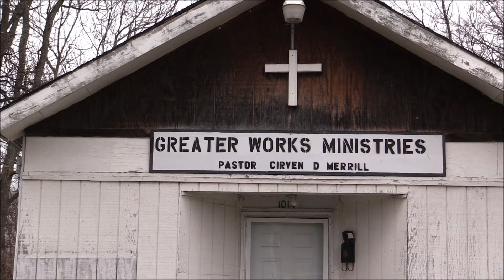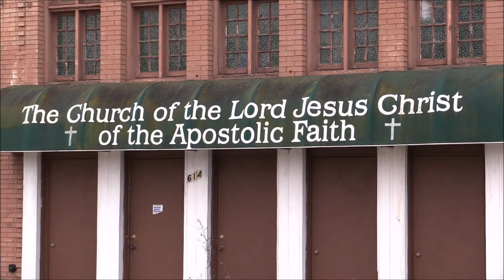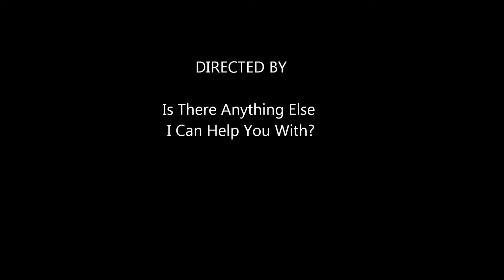Christians. It Appears If Some Have Had Their Prayers Answered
When I drive around I see plenty of churches. I'm talking about Christian churches and not some pie in the sky cult. Anyway, if you look at the area that includes Saginaw it appears as if the people in these congregations have had their prayers put on hold. Homes and businesses alike are in disrepair, abandoned and in overall poor condition. It would seem as if some of these people would have a good argument for the afterlife being better. Then look at Midland. The homes, the businesses, they are all updated, modern and look to be in very good condition. These people in this area have plenty to be thankful for with regard to the here and now. It's obvious. Perhaps the afterlife in more abstract to them because life has been so good. Two communities, both believers of God and his son, but two completely opposite lifestyles.